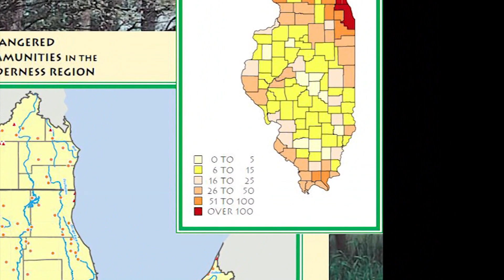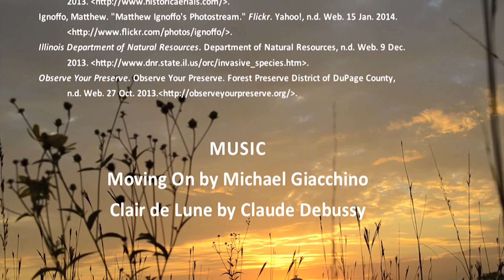The Missing Spoke - Loss of Biodiversity in the Chicagoland Region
NFP Documentary on Chicagoland's wilderness and wildlife featuring interviews from local professionals and experts. Nearly all footage comes from the crew themselves. Songs used: Clair de Lune by Claude Debussy and Moving On by Michael Giacchino. Originally completed for a high school journalism class.